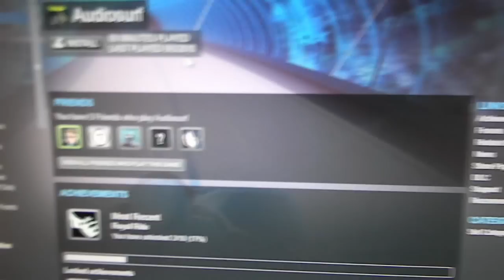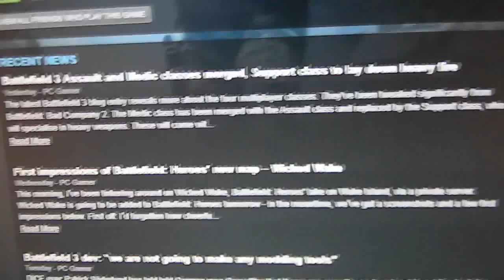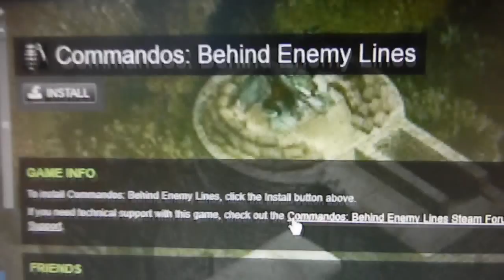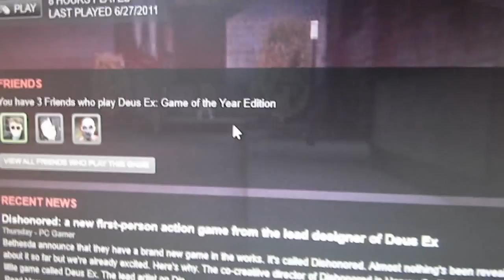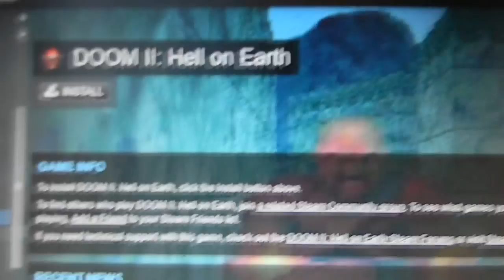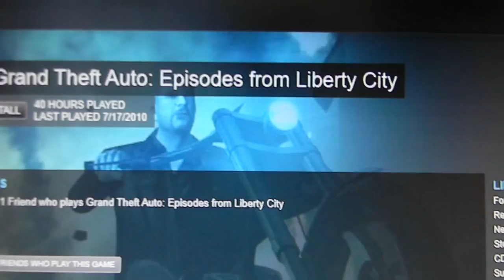Pelikokoelma Steamissa osa 1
Koska digitaalinen pelikokoelma on helpompi ylläpitää kuin konkreettinen laatikkokasa.